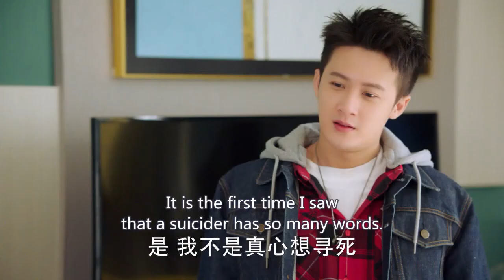She was pushed to the ground by her brother. Fortunately, he showed up soon.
DRAMA NAME:My Pilot Wife